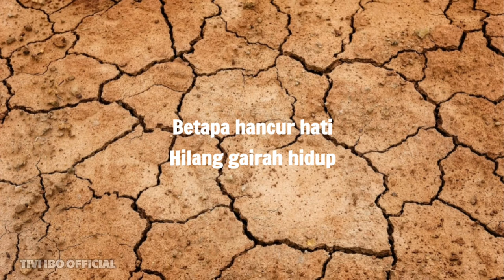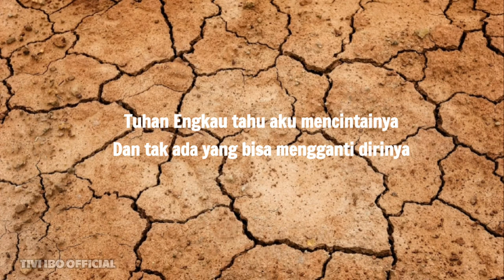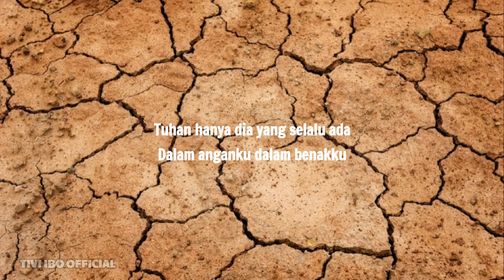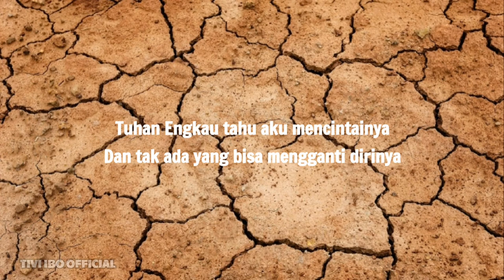Blackout Selalu Ada Lirik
grupband blackout meluncurkan lagu selalu ada pada tahun 2010 dimana pada tahun tersebut grupband balckout berhasil menarik minat musik para kaula muda